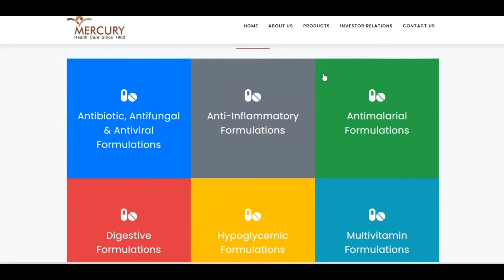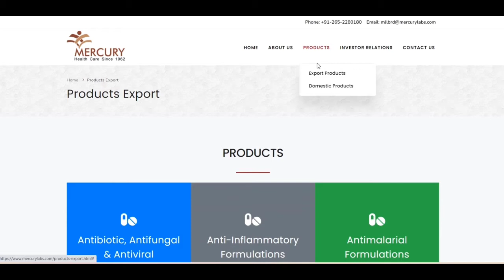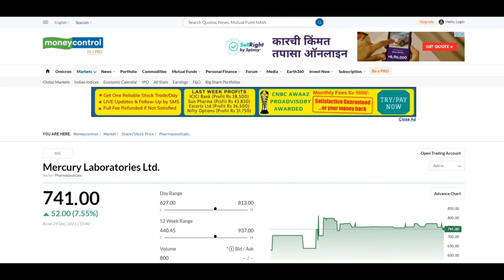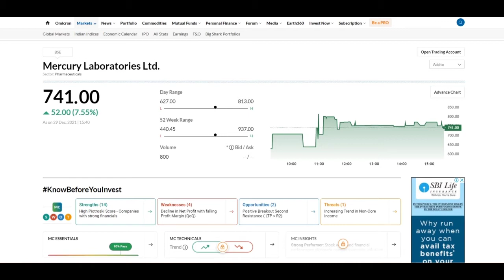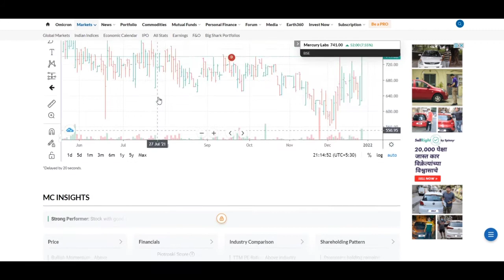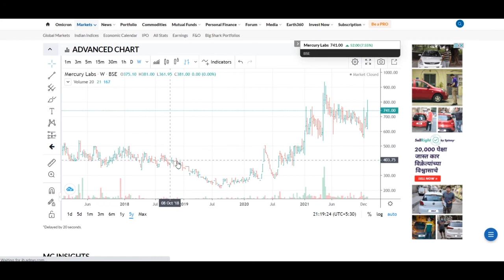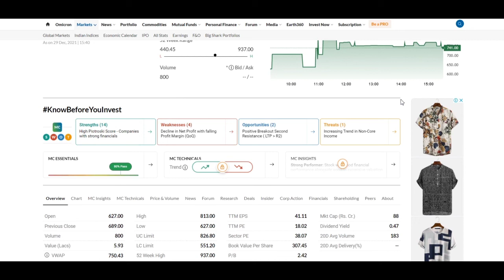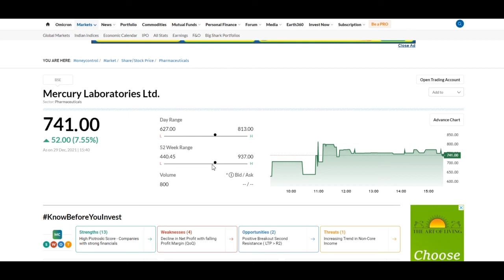Mercury Laboratories Ltd Share | Profit Booking | Review | Analysis | MERCURYLAB Share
mercury laboratories ltd,
mercury laboratories ltd review